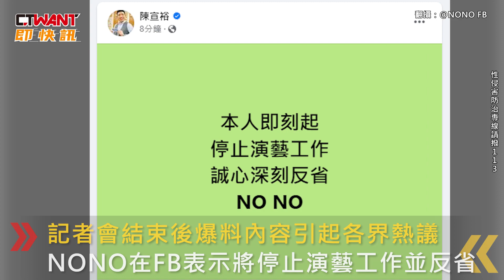CTWANT 娛樂新聞 / NONO遭爆揉胸！女開記者會 再爆近20人曾受害甚至性侵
日前藝人NONO傳出性騷擾爭議事件，6月21號爆料者網紅小紅老師開記者會。據悉小紅老師於20號發文影射控訴，曾遭「N哥」伸狼爪揉胸、強吻，沒想到消息一出多達近20名被害女子，紛紛私訊她都曾被NONO意圖不軌，小紅老師透露受害者還包含電視台人員，甚至有人慘遭NONO侵入式行為，更可怕的是其中還有人曾在市民大道，一處殘障廁所被對方進行不當行為，另外有人檢討受害者穿著對此小紅老師，認為別人行為不能當成犯罪的理由，她強調人與人之間需要多一點尊重，即便是家人、夫妻、情侶都需尊重對方，記者會結束後爆料內容引起各界熱議，NONO也在FB表示將停止演藝工作並反省。